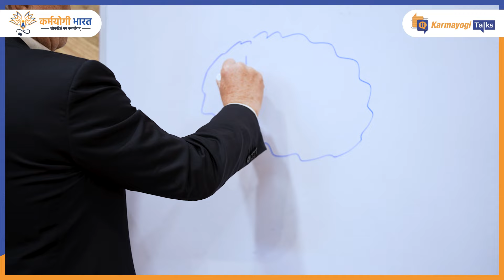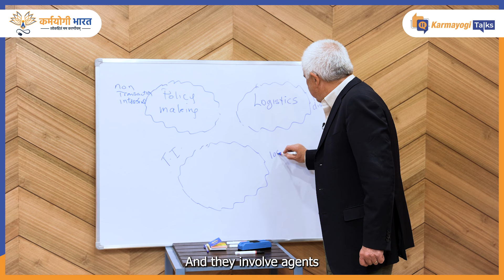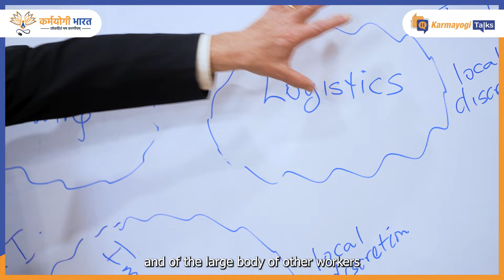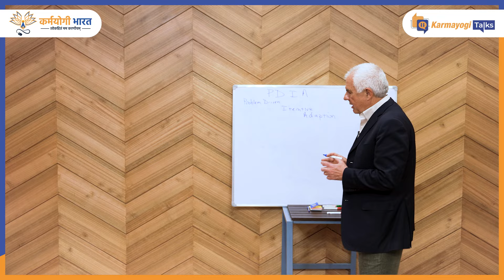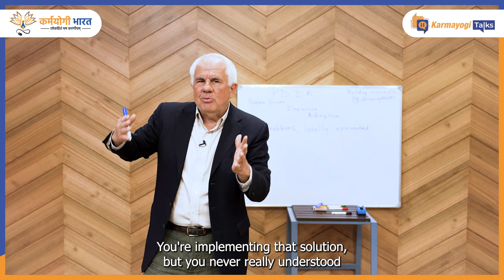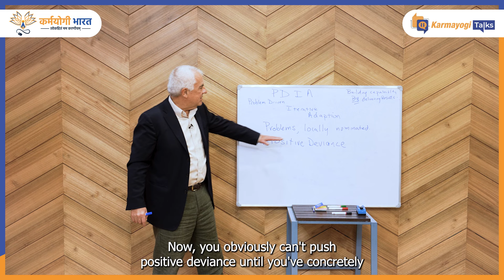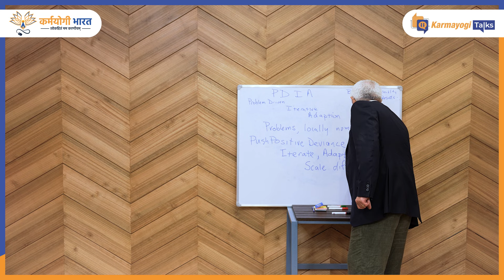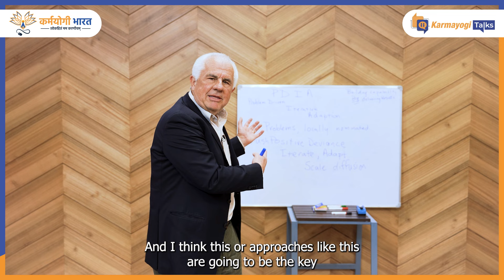Building State Capacity | Prof Lant Pritchett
In this insightful episode of Karmayogi Talks, Prof. LantPritchett from OxfordUniversity, delves into the intricacies of expanding, extending, and building state capacity . Through a detailed discussion, he shares his expertise on the essential strategies and frameworks needed to strengthen government institutions and enhance their effectiveness.